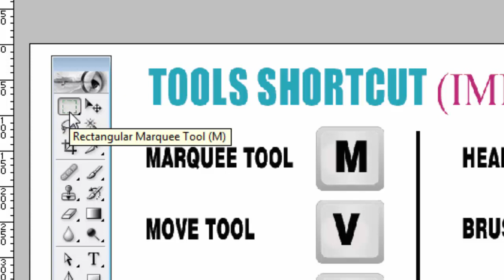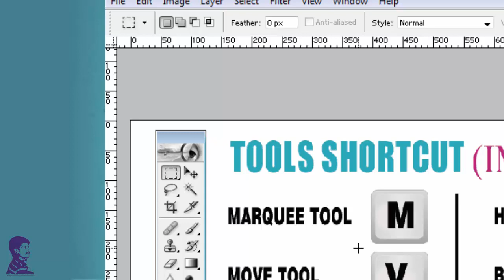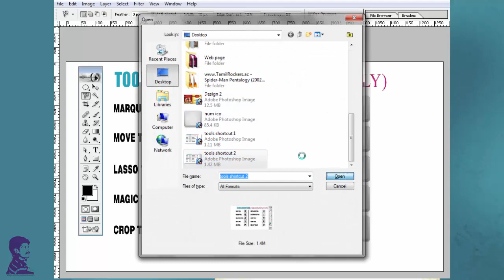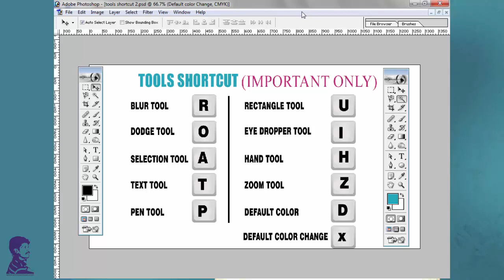Photoshop tools shortcuts tutorial in Tamil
Commerical Galatta